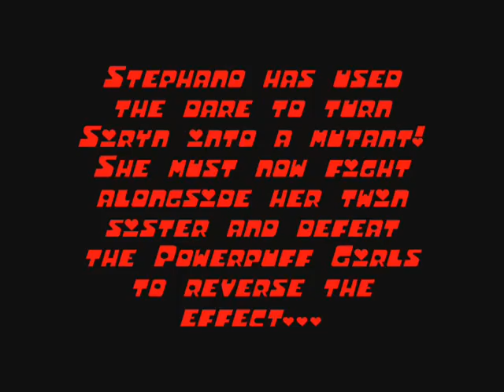Vault of the Voidbringer 17: Dare Siryn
Stephano has found a treasure to dare Siryn, the white haired twin daughter of HIM. Using the dare, Stephano has turned Siryn into a mutant, and the only way to reverse the effects is to defeat the Powerpuff Girls!